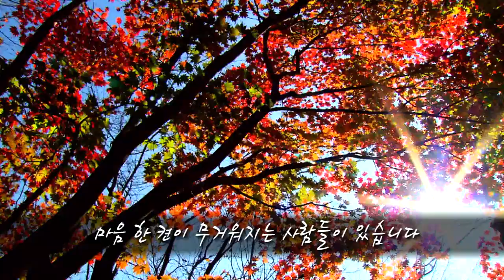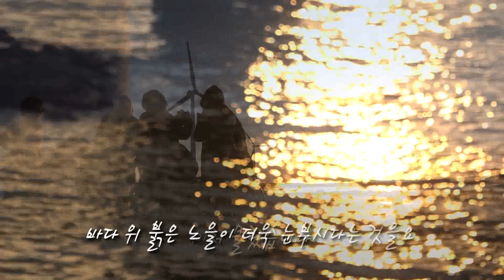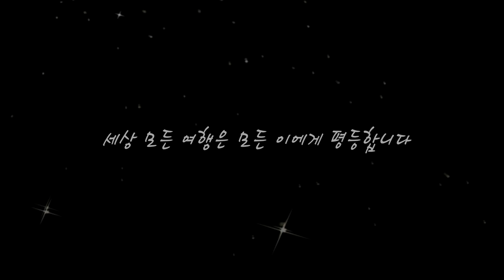무장애 여행 예고 (테마기행 길 제주편)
12월 21일 금요일 저녁 6시 15분 테마기행 길에서 만나실 수 있습니다